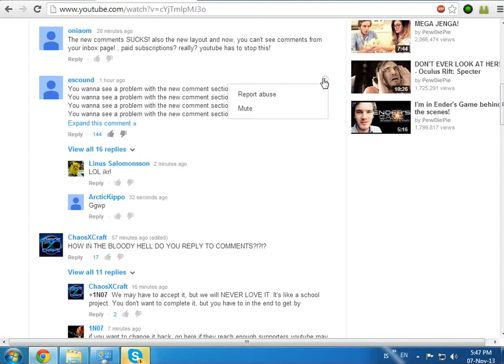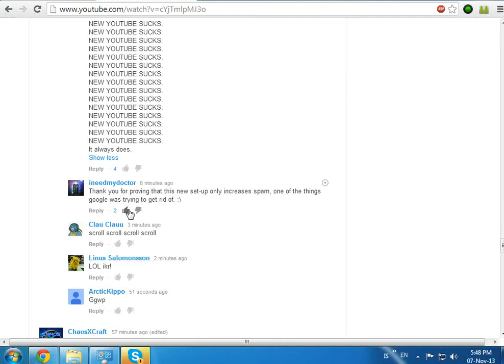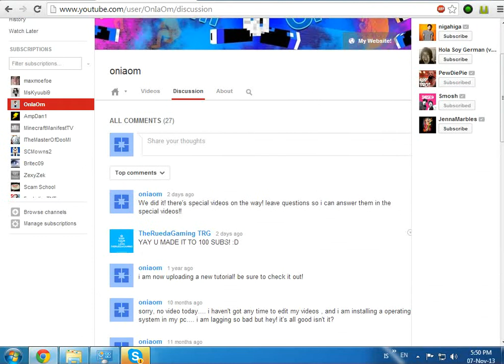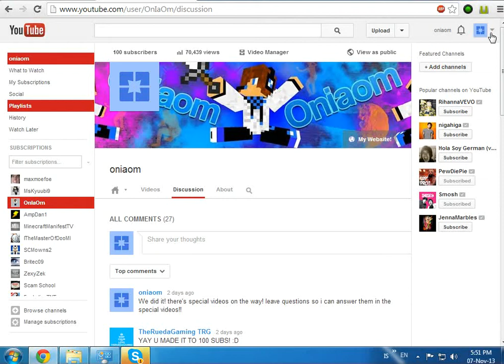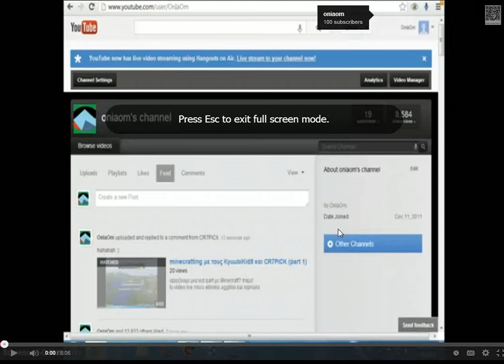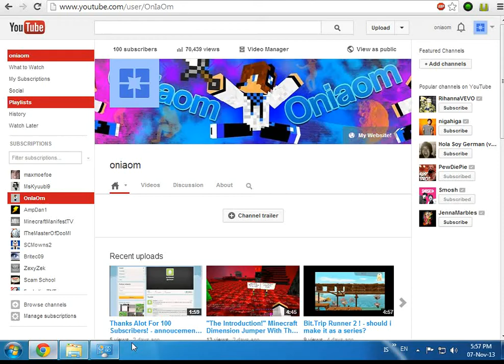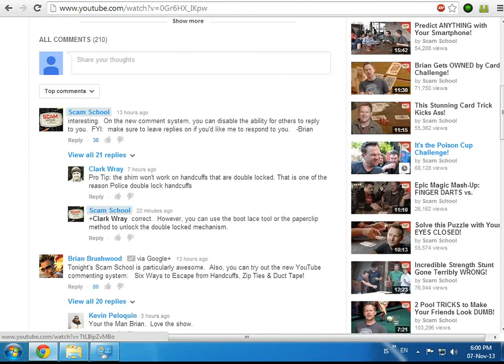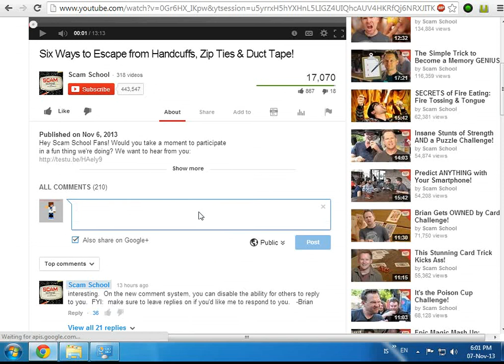My Own Opinions About The New Youtube Layout and comments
THESE ARE MY PERSONAL OPINIONS! PLEASE DO NOT SAY THAT I AM RUDE BECAUSE THAT'S WHAT I FEEL ABOUT THE WAY YOUTUBE WORKS!
i can't reply to comments if i don't "update" sorry!!!

so today i share my personal opinions about how youtube works.

Also if you comment me and it says that is pending approval, don't worry! i can't comment because i don't want to change to google + . so i can't reply to any comment and i'm sorry about that! i really am :(